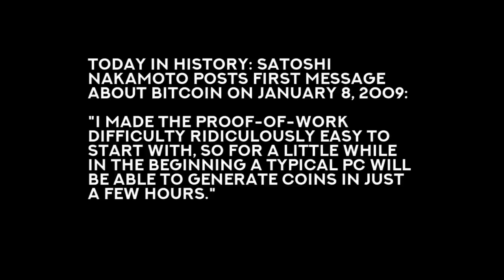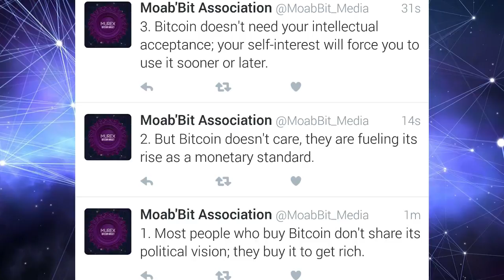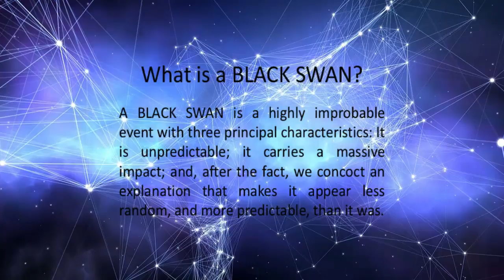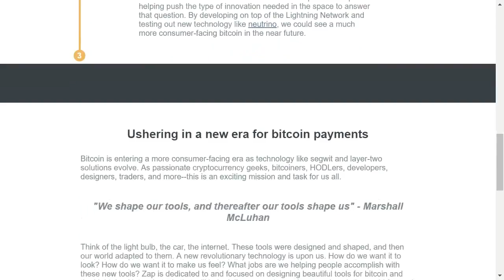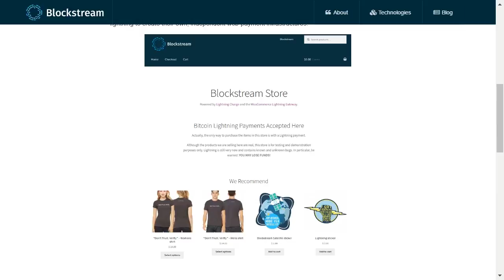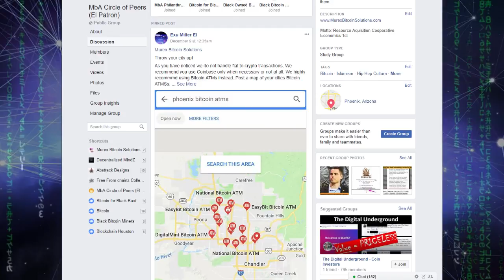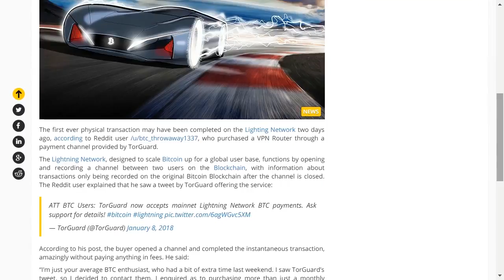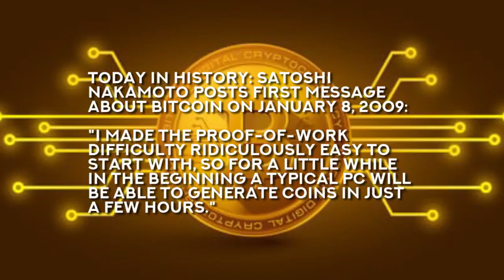Mansa Musa: Lord Of The Mines (CryptoCast #03)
Murex Bitcoin Solutions